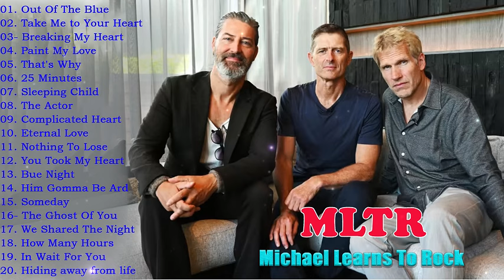Best Of Michael Learns To Rock 2024🍎🍎🍎Michael Learns To Rock Greatest Hits....